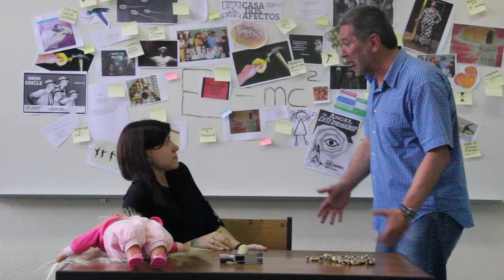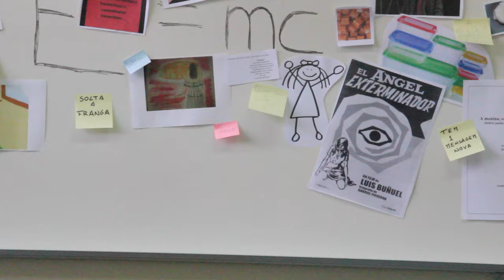Trailer d'A Menina, o Martelo e o Caramelo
Um homem conservador e prepotente, sua sobrinha hipersexualizada, um escritor revolucionário, uma mulher maculada, e o espírito da poesia - são estas as personagens que compõem a trama d’ A Menina, o Martelo e o Caramelo, escrita por João Nuno Esteves. Com temas que vão desde a democracia à utopia, da poesia ao desejo, do sexo à morte, esta é uma peça que nos transporta para o coração do significado das palavras, a simbologia das coisas, e o que significa ser-se quem se é, em tons de sépia, e a vermelho às vezes.

Encenação e Dramaturgia | João Nuno Esteves
Produção | Catarina Lobo e Diana da Silva
Assistência de Encenação | Tiago Emídio Martins
Assistência de Produção | David Lucas Carrão

Música do trailer: "The Life and Death of a Certain K. Zabriskie, Patriarch", de Chris Zabriskie